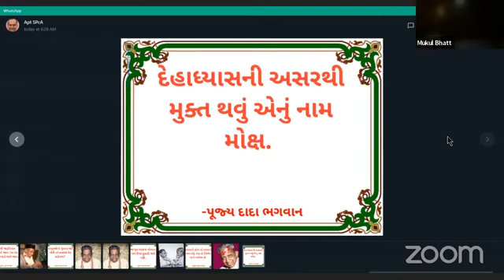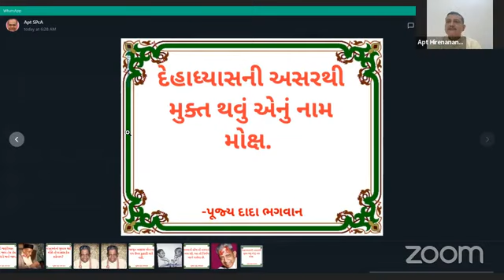25-05-2022 Aptaputra Hirenanandji Gujarati Satsang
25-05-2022 Aptaputra Hirenanandji Gujarati Satsang